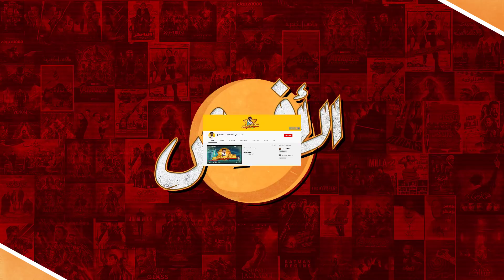تحليل تصميم بوسترات مسلسلات رمضان 2020 | منافسة على الأقبح فالانتينو أم النهاية ؟ | قناة الأفيش